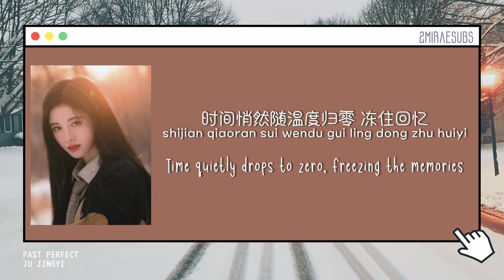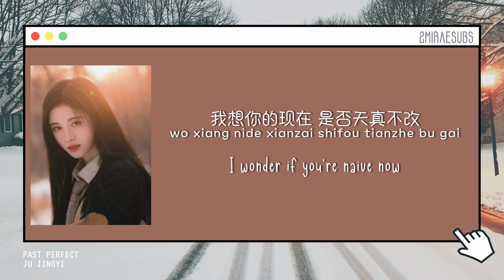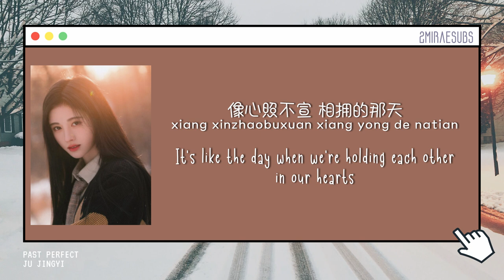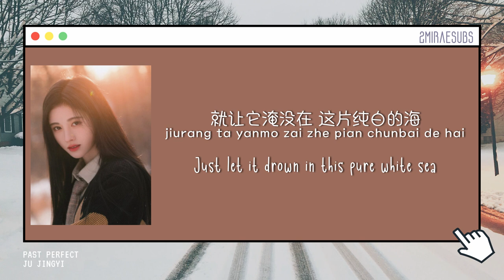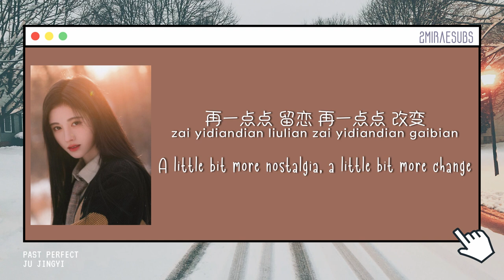Ju Jingyi (鞠婧祎) - Past Perfect (过去完成时) [Eng/Chn/Pin Lyrics]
Credits:
Chinese: baike.baidu
Pinyin: 2MIRAESUBS
English: 2MIRAESUBS

All Rights Administered by Shanghai Star48 Culture Media Group Co.LTD
Background picture credited to Grace Dadson found on Unsplash

Lyrics Eng/Chn/Pin/歌词: JU JINGYI - PAST PERFECT